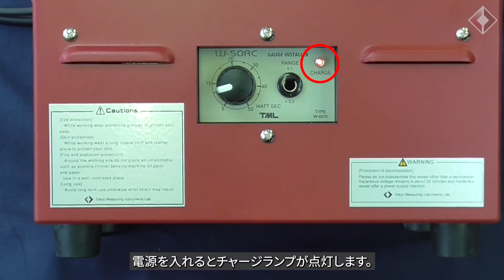溶接ゲージの取付準備編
溶接型ひずみゲージの取り扱い方法に関する動画です。